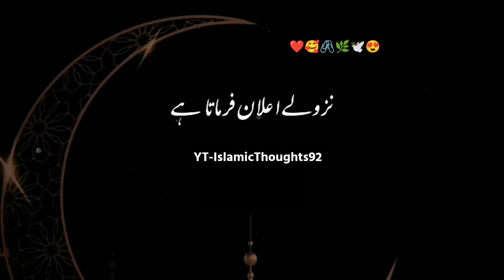Shab E Barat Status 2023 || Peer Ajmal Raza Qadri || New Poetry || Islamic Whatsapp status